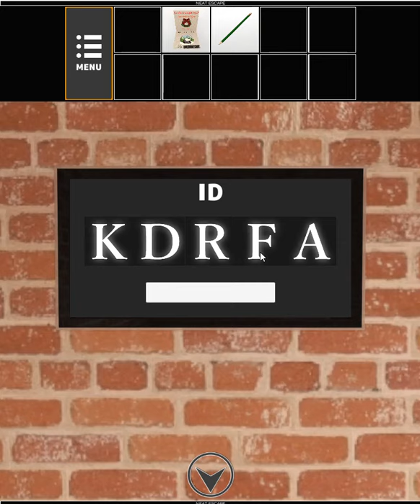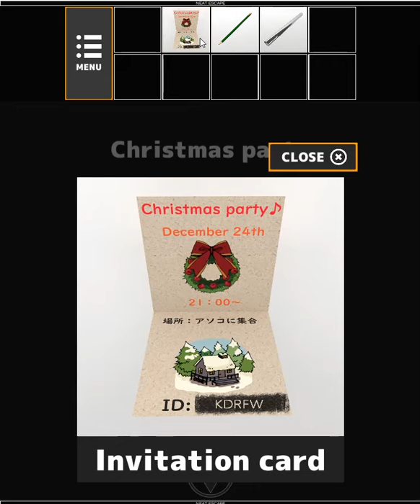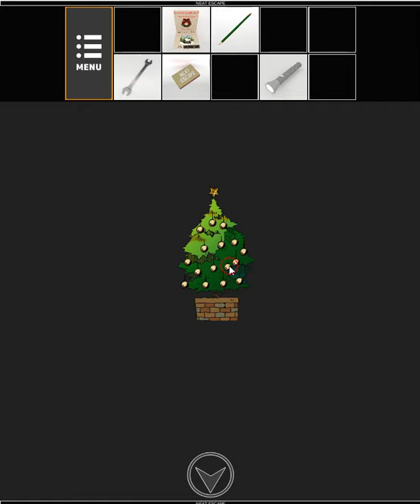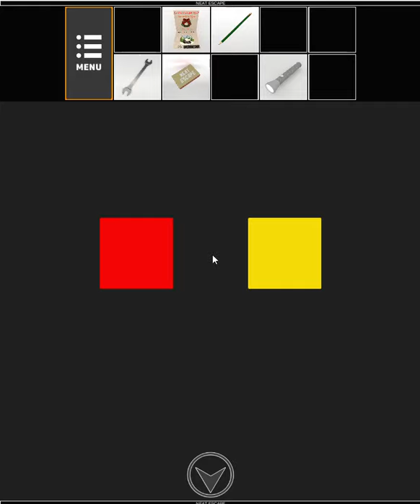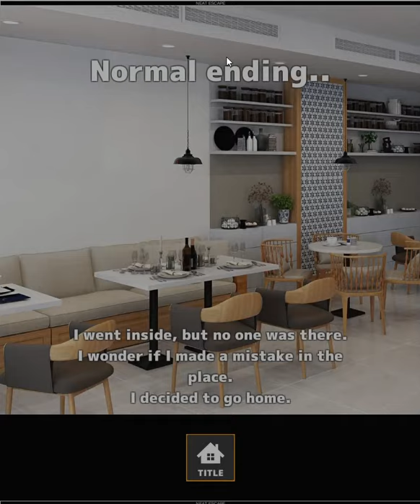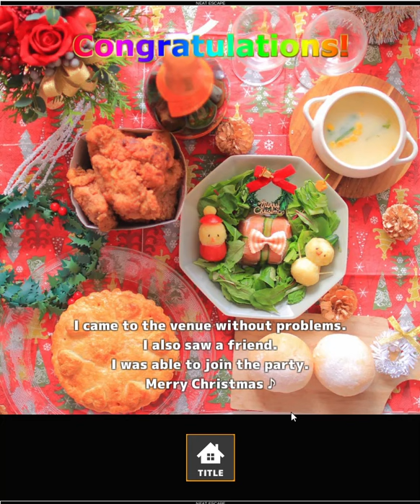[Neat Escape] Christmas Party (Both Ends) Walkthrough